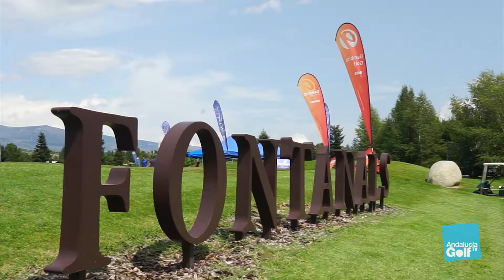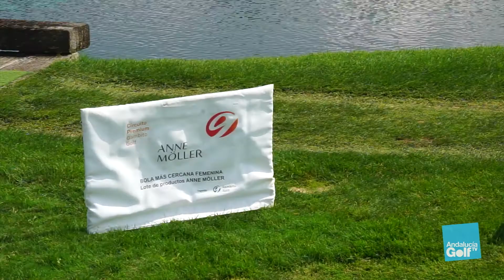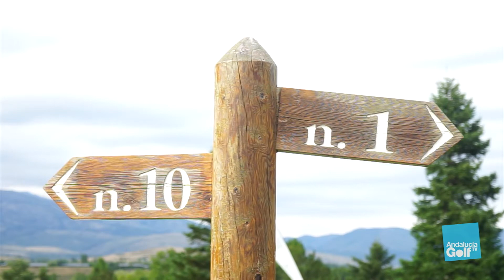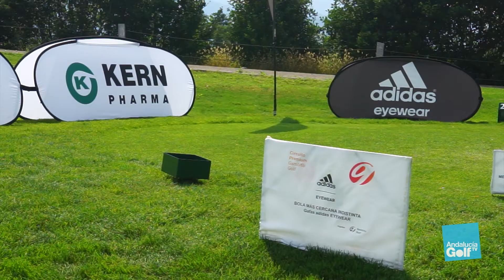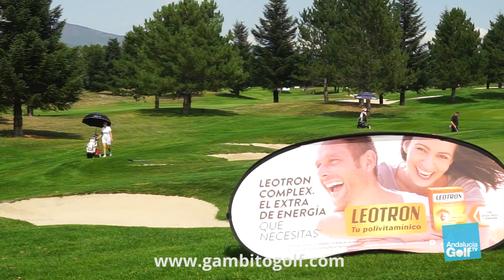IX Memorial Albert Palau - Fontanals Golf (Girona)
El pasado mes de agosto tuvo lugar el IX Memorial Albert Palau, celebrado en Fontanals Golf (Girona).  Un evento organizado por Gambito Golf para recordar a Albert Palau y recaudar fondos para la asociación ADIS de ayuda de integración social a discapacitados.